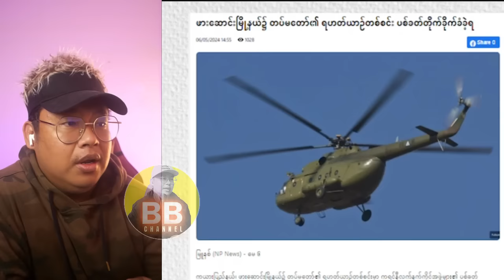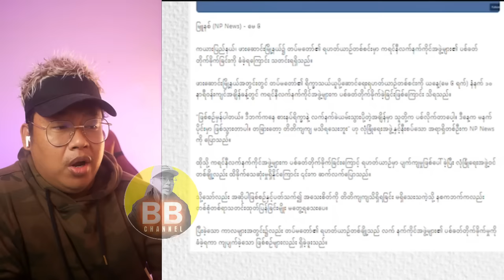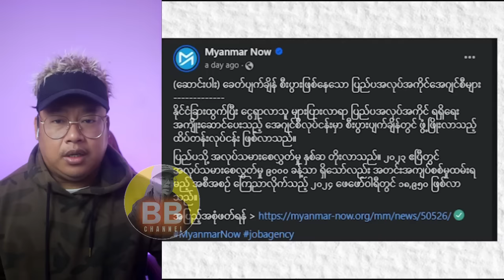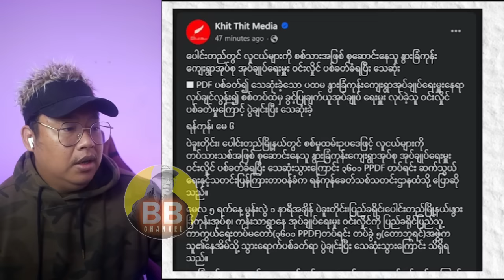မေလ (၆) ရက် မင်္ဂလာရှိသော ညနေခင်း သတင်းကောင်းများ